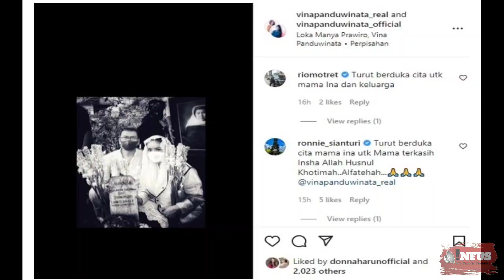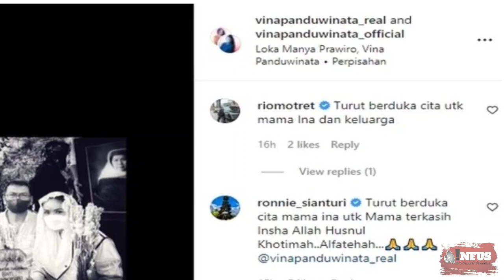INNALILLAHI WA INNA ILAIHI ROJI'UN, Kabar Duka Dari Vina Panduwinata / Selamat Jalan